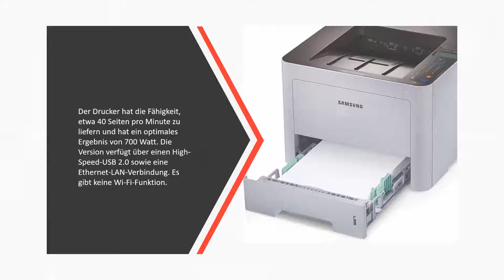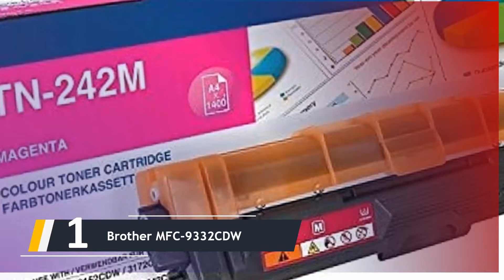Die Besten Laserdrucker Test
DIE 5: Besten Laserdrucker Test

1. Brother MFC-9332CDW

2. HP Color LaserJet Pro

3. Lexmark B2236DW

4. Samsung M4020Nd

5. Kyocera Klimaschutz-System